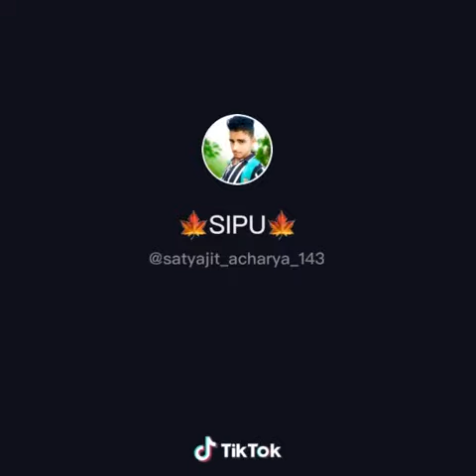Rajendra Mallick WhatsApp status video 2020